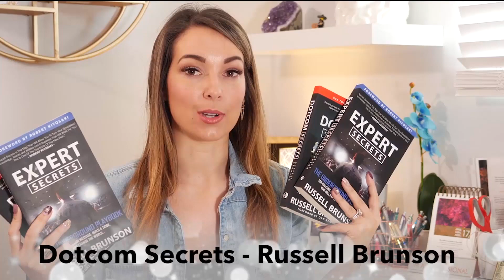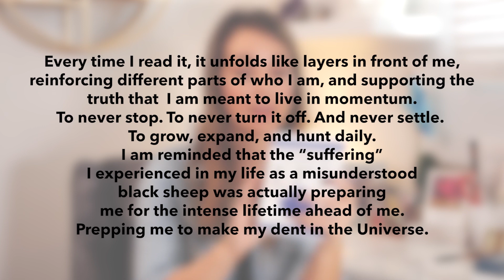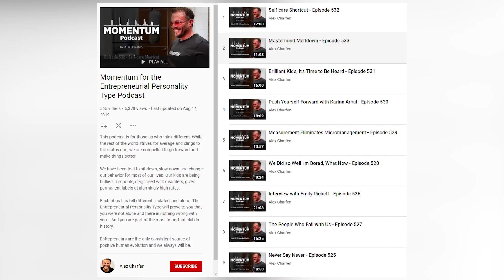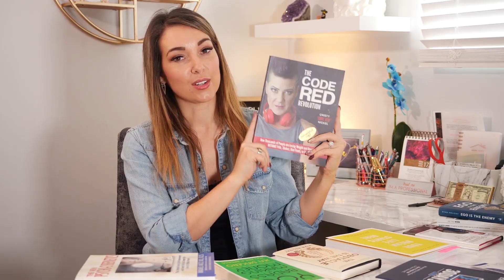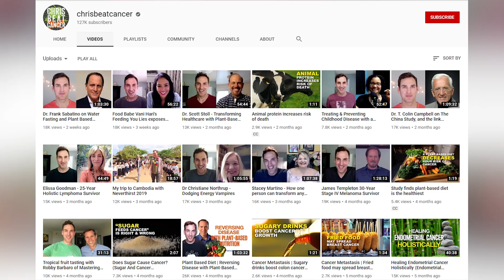10 Business Books to Change Your Life | Books to Read for Entrepreneurs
When was the last time you read a great entrepreneurial book? If you’re looking for a business book recommendation, check out my list of the top 10 business books that will change your life!

You and I both know there is no shortage of business books these days. How can you fasttrack your knowledge and avoid wasting your time with marketing overwhelm?

Luckily for you, I have read my fair share of entrepreneurial books, and I’ve narrowed down a top 10 list of the most life-changing, perspective-shifting, business-building reads you can possibly spend your precious time on.

Want to know what they are? Check out today’s video!

Buzzworthy content? ✅
Iconic status? ✅
All without busting your ad budget.

TOOLS I RECOMMEND:
Customize your graphic designs with Canva: